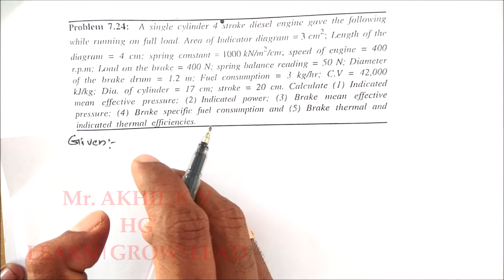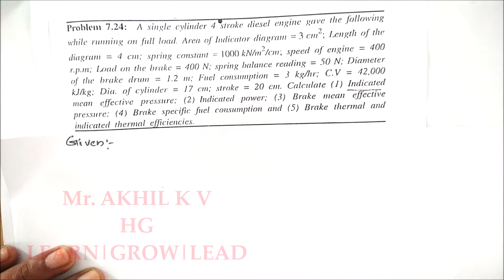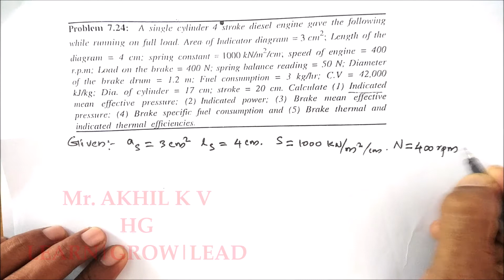THERMAL ENGINEERING_MODULE 4_LECTURE 3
MORSE TEST_PROBLEM
FOR PREVIOUS LECTURES REFER:

Mr. AKHIL K V
ASSISTANT PROFESSOR, SREE BUDDHA COLLEGE OF ENGINEERING, PATTOOR